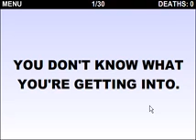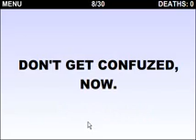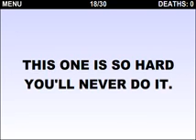The World's Hardest Game - 0 Deaths 1-30 (No Cheating)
Hello Guys I Enjoyed Playing This Game And Will Be Glad To Make Another One!